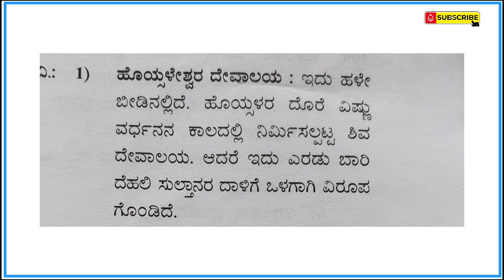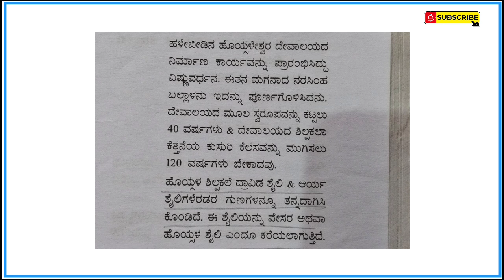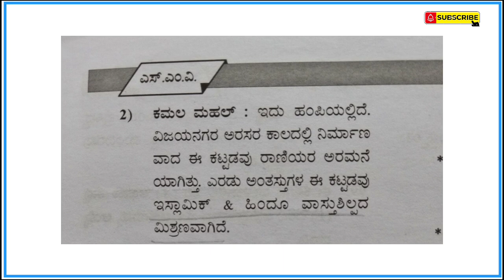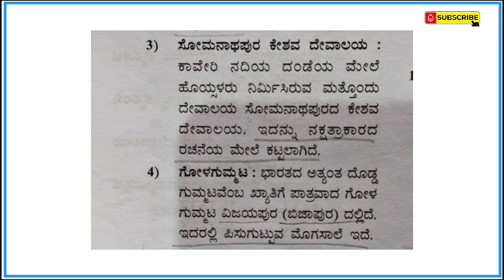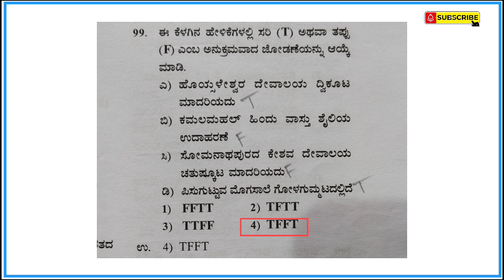TET EXAM ಈ ರೀತಿಯ ಪ್ರಶ್ನೆ ಹಾಗೂ ಪ್ರಶ್ನೆಯ ಬಗ್ಗೆ ಮಾಹಿತಿ ಇದ್ದಲ್ಲಿ TET ಪರೀಕ್ಷೆಯಲ್ಲಿ ಹೆಚ್ಚು ಅಂಕ ಖಚಿತ.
TET ಪರೀಕ್ಷೆಗೆ ತಯಾರಿ ನಡೆಸುತ್ತಿರುವವರು ನಿಮ್ಮ ಸ್ನೇಹಿತರೊಂದಿಗೆ ಚಾನೆಲ್ ಲಿಂಕನ್ನು ಹಂಚಿಕೊಳ್ಳಿ.

GPSTR Telegram channel 2022-23
Our channel invite link 👇

To download high school text books get this link 👇
Ktbs.kar.nic.in

To download puc books get this link 👇
pue.karnataka.gov.in